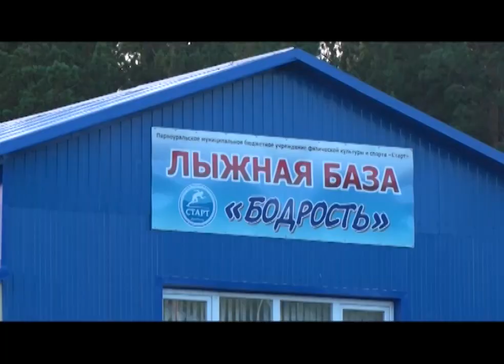Велотропа в районе спортивной базы «Бодрость»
По лесной чаще, как по парку - первоуральские велосипедисты будут любоваться красотами природы на специальной велотропе. Новый маршрут сейчас прокладывают в районе базы "Бодрость". При этом, стройматериалы в непроходимую глушь доставляют на внедорожниках. Репортаж с места событий смотрите далее.

На будущую тропу для велосипедистов выходят джипы. Доставить строительный материал в гущу леса поможет мощная техника. Бревна везут за несколько километров: из них построят мосты через реки и овраги, чтобы даже в самых непроходимых местах можно было проехать на обычном велосипеде.

Константин ГАЯНОВ, волонтер, сотрудник ПНТЗ: «В некоторых местах на велосипеде не проехать - грязно слишком, канавы. Многие из-за этого и не едут, что дорога такая, не очень хорошая. А сейчас все благоустроят, и народ сюда подтянется».

Обустроить маршрут для велосипедистов решили в администрации города. Зимой здесь, на базе "Бодрость", катаются лыжники, а летом можно дать дорогу велосипедистам.

Ксения ИНОЗЕМЦЕВА, заместитель директора по связям с общественностью и маркетингу ПМБУ "Старт": «На тропе предполагаются три маршрута - 1,5 километра, 5 километров и 11 километров, все они будут обозначены разными стрелками - это желтый маршрут, красный маршрут и синий маршрут. В настоящее время мы разрабатываем указатели с направлением маршрута и обозначением дистанции».

Идею спортсменов поддержали на Новотрубном заводе. Некоторые сотрудники предприятия не против и вовсе отказаться от авто - по крайней мере, в черте города.

Станислав ВЕДЕРНИКОВ, председатель Совета молодежи ПНТЗ: «Работники Новотрубного завода в последнее время очень часто пользуются велосипедами - у нас на проходных установлены специальные велопарковки. Для того, чтобы как можно больше людей отходили от современного вида транспорта, от бензинового транспорта. Наш город небольшой, может быть и удобно, что можно на работу передвигаться на велосипеде, и тем самым поддерживать свой здоровый образ жизни».

Велоспортом можно заниматься всей семьей: на маршруте будут предусмотрены места отдыха со скамейками и фотозоны. Организаторы обещают содержать тропу в чистоте. Уже сейчас она пользуется популярностью у горожан.

Анастасия АФАНАСЬЕВА, велосипедист: «Я каждое лето, как только снег тает, даже еще начиная весной, сажусь на велосипед и катаюсь по разным местам нашего любимого города Первоуральска».

Владимир МОРОЗКИН, велосипедист: «Экологичный вид транспорта, прежде всего, и плюс поддержка физической формы. У меня работа сидячая и очень полезно ездить на велосипеде».

На обустройство веломаршрута потребуется несколько дней. Волонтеры вооружились бензопилой и молотками. Главное для велосипедиста в лесу - безопасность, то есть дорога без ям и ухабов. Впрочем, самые упорные, что дойдут до конца, увидят главную достопримечательность - дерево-гигант.

Таисия Пономарева